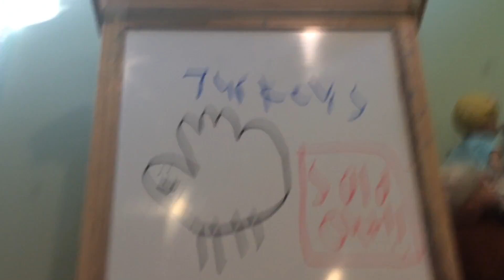Thanksgiving Special 2016 Revenge Of The Turkey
After Gobbled Turkey gets killed, The Turkeys must get revenge